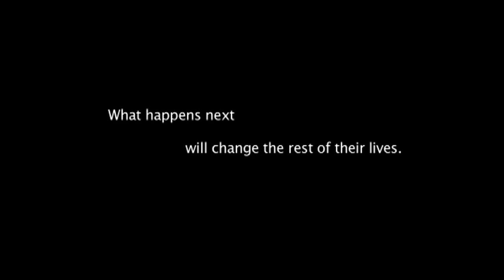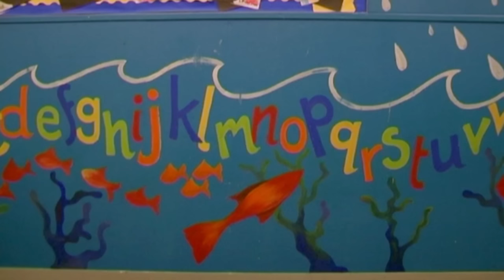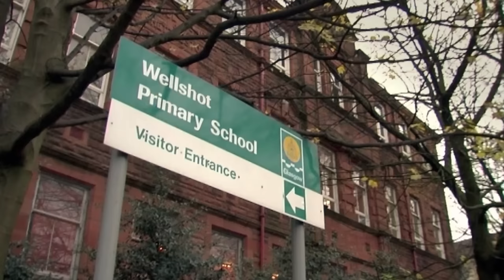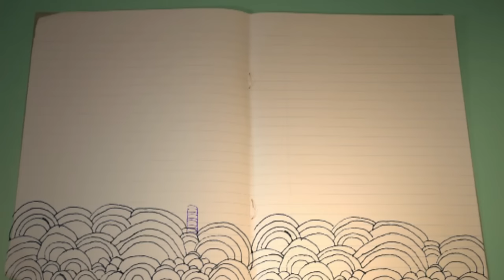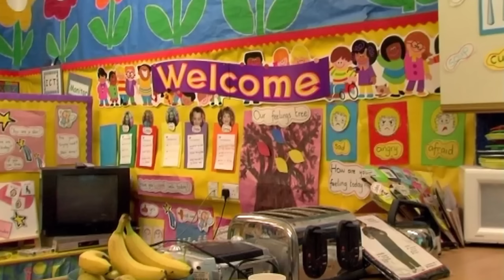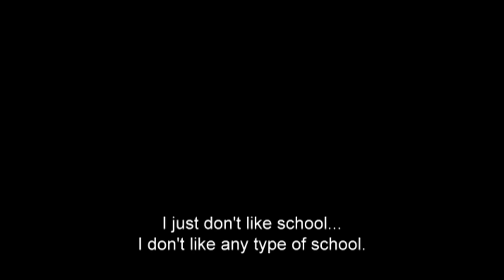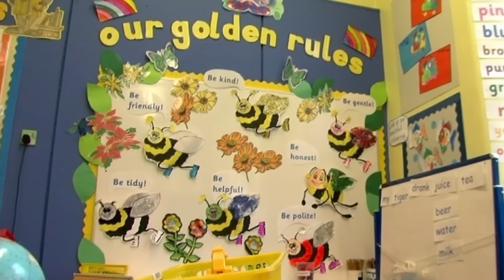Troublesome Children: How British Teachers Cope | The Nurture Room | Real Stories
Filmed over a period of one year, The Nurture Room accesses three schools (three of only five schools in the whole of the UK that agreed to participate in the film), and follows a handful of children as they go on their journey back to full participation in the classroom via the ‘nurture room’. This film provides an insight into the lives of troubled children within schools.

The Nurture Room covers a new approach to helping children with Additional Support Needs in the form of social, emtional and/or behavioural needs which are acting as barriers to the children's learning.

The Nurture Room is a place within the school where children can be given freedom to express themselves. The aim is to effectively address the children's needs and prevent exclusion from the classroom and any distress caused by them not having the coping skills, through no fault of their own. Primarily, these rooms hope to ensure that as few children as possible are excluded from school due to bad behaviour. By taking a proactive approach, these rooms within schools ‘nurture’ children to give them the best possible chance of coping within a mainstream classroom setting alongside their peers.

Produced by True Vision.